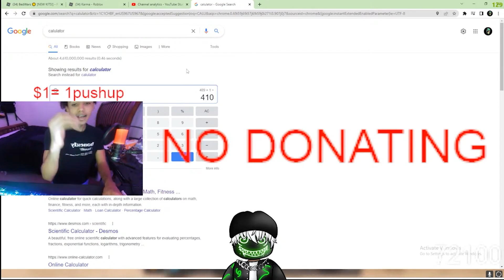Maddy Throws WATER On Chex After Too Many Donations!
This is a clip of chex's stream when Maddy Throws WATER On Chex After Too Many Donations!

Roblox/ bedwars/ Chex/Chexgang /how to win/how to win a bedwars game /100k /100k plaque/Foltyn /Chex gang /Minibloxia /Reaction/ 100k subs